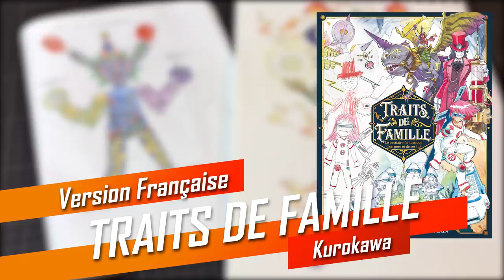SON DRAWING VS DAD ILLUSTRATION - Gynoid Queen No.56 REMIX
Watercolor illustration based on my son's drawing. New edit of the video to comply with the new YouTube rules regarding content made for kids.

Artworks : Ryunosuke & Thomas Romain
Directed and edited by my friend Jean Monset.

To order the book (English version):

Commander le livre en français:

日本語版の画集はこちら：

The pen I use for inking:
Zebra Fude Brush Pen, Extra Fine (WFSS4)

My watercolor brand:
Cotman Watercolour ( Winsor & Newton)

The paper I use:
ARCHES Watercolour Hot pressed

Everybody take care!